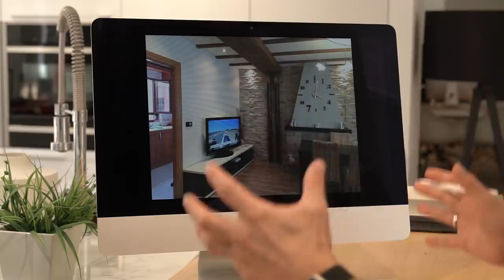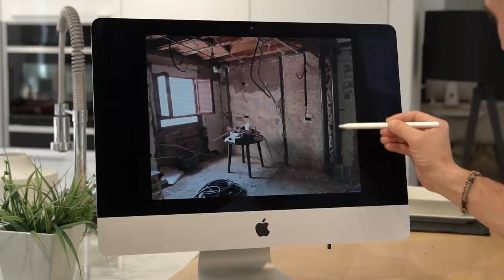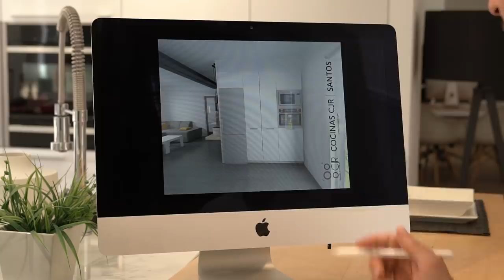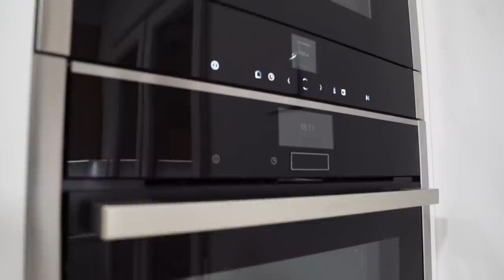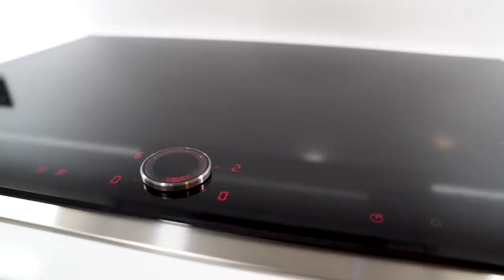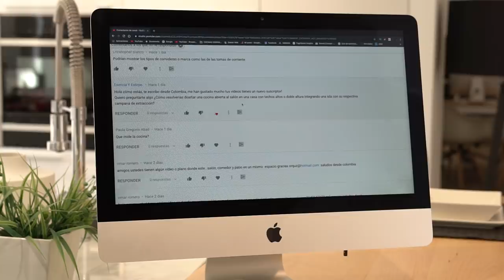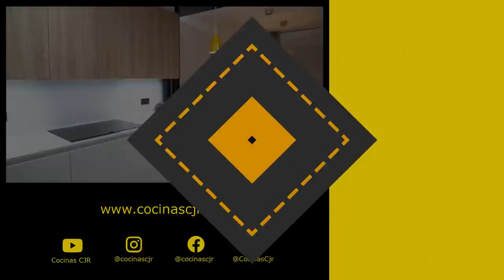COCINAS abiertas al SALON 🛋️ Cocinas CJR SANTOS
PASO A PASO.

Si estas en el proceso de reformar tu cocina o tu salón , seguro que as pensado unir la cocina con el salón y te preguntaras si es buena idea, cuales son sus ventajas y sus inconvenientes verdad ??

Las cocinas abiertas al salón tienen muchas ventajas , para mi la mas importante es que nunca mas te volveras a sentir sol@ en la cocina, para las familias es una forma excelente de estar todos juntos, sin importar quien esta en la cocina y quien esta en salon.

Quiza uno de sus inconvenientes sea que te va a exigir tener tu cocina salon ordena , porque la estarás viendo desde tu salon todo el tiempo.

En Cocinas CJR es uno de los proyectos que mas nos gusta hacer, ver la transformación de un salon pequeño y una cocina pequeña en un gran única estancia COCINA ABIERTA AL SALON .

En este video te muestro paso a paso como se a realizado esta obra, si te gustan los proyectos de COCINAS abietas al SALON este video de nuestro canal Cocinas CJR SATOS te va a encantar !!!

Agradecer a nuestro compañer@s de por su buen ojo para los vídeos y estudio Virado por sus increíbles fotos